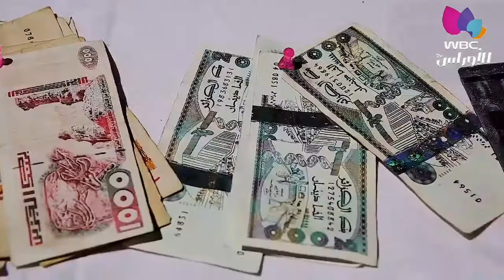البليدة / أمن وطني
الإطاحة بشبكة إجرامية لترويج الحبوب المهلوسة